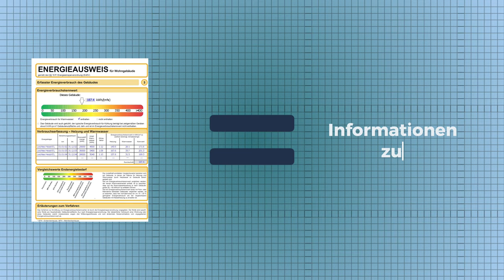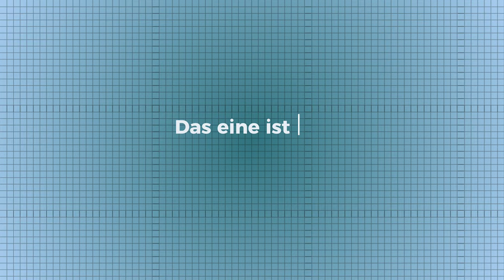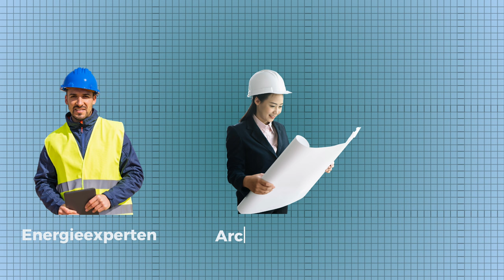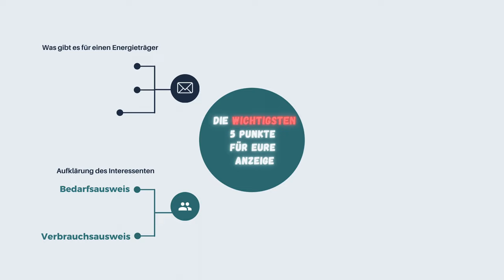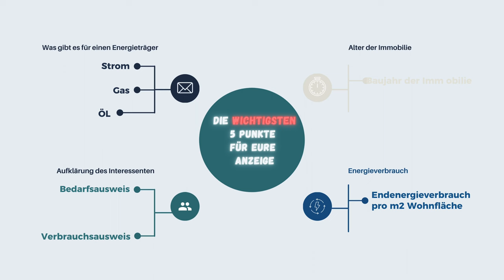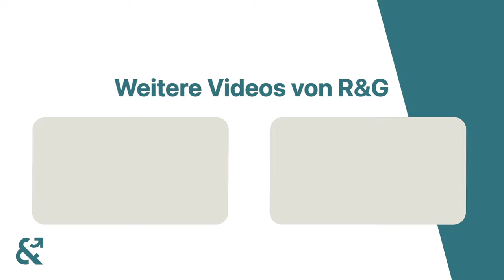Der Energieausweis I Was ist seine Funktion und wie bekommt man ihn!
Willkommen zu einer spannenden Reise durch die Welt des Energieausweises! 🏡✨ In dieser Folge erkunden wir, warum der Energieausweis nicht nur eine Pflichtangabe, sondern ein Schlüssel zu nachhaltigen Immobilienentscheidungen ist. Erfahre, wie er den energetischen Zustand eines Gebäudes enthüllt und wieso er in der heutigen Zeit so entscheidend ist.

Der Energieausweis hat sich von einem rein informativen Dokument zu einem verpflichtenden Begleiter bei Vermietung, Verkauf und Finanzierung entwickelt. 📜💼 Wir werfen einen Blick auf die beiden Hauptarten – den Bedarfsausweis, der nach einer Expertenbegehung aussagekräftige Daten liefert, und den Verbrauchsausweis, der auf den Energieverbrauch der letzten drei Jahre zurückgreift.

Wer erstellt diesen Ausweis? Zertifizierte Energieexperten sind gefragt. Ob Bedarfs- oder Verbrauchsausweis hängt von verschiedenen Faktoren ab. Die Vorlage des Ausweises ist nicht nur bei Transaktionen wichtig, sondern auch gesetzlich vorgeschrieben. 📑💡

In dieser Folge lüften wir die Geheimnisse des Energieausweises, bringen Licht in den Unterschied zwischen Bedarfs- und Verbrauchsausweis und zeigen auf, warum er mehr ist als nur bürokratisches Beiwerk. Komm mit uns auf Entdeckungsreise durch die faszinierende Welt des Energieausweises! 🚀🌍